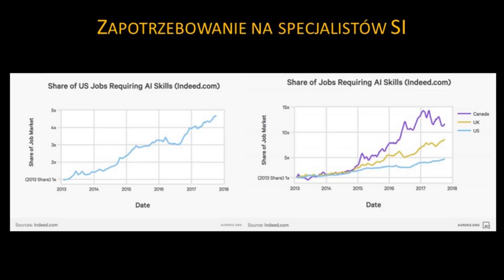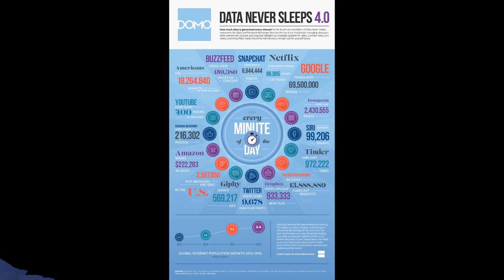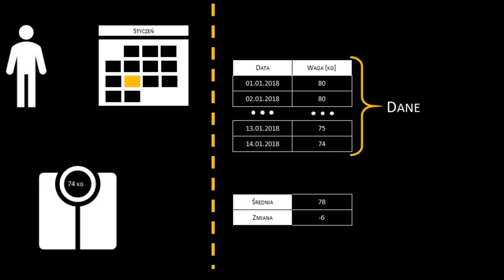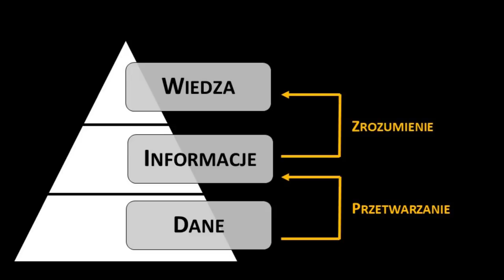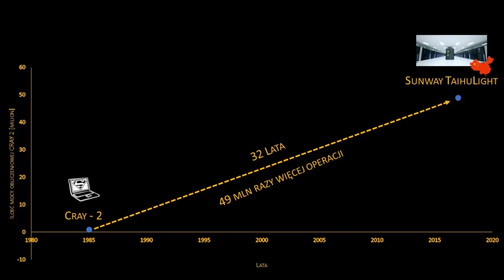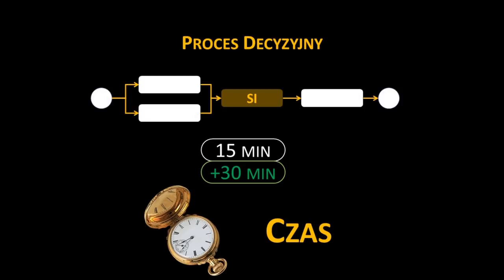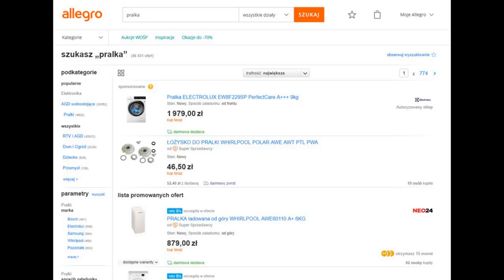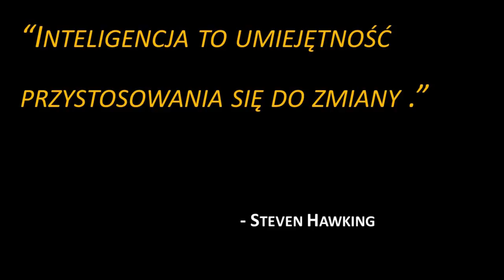#1 Sztuczna inteligencja, dlaczego teraz?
ŹRÓDŁA:
“Sygnał i szum. Sztuka prognozowania w erze technologii”, 2012, Nate Silver
Raport "AI - Jak sztuczna inteligencja zmieni biznes w Polsce"
Raport "Data Never Sleeps 5.0"
Wikipedia